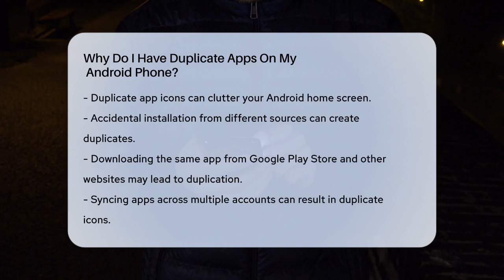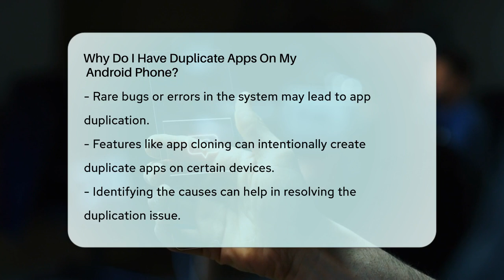Why Do I Have Duplicate Apps On My Android Phone? - Be App Savvy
Why Do I Have Duplicate Apps On My
  Android Phone? Are you struggling with duplicate app icons cluttering your Android phone? In this video, we will break down the reasons why you might be seeing multiple icons for the same app on your device. We’ll cover various scenarios that can lead to this frustrating issue, from accidental installations to syncing across multiple accounts. You’ll learn how app updates can sometimes create duplicates, and how third-party launchers might contribute to the problem.

Additionally, we will touch on the potential risks associated with malware that can replicate apps without your permission, and discuss how software glitches or data corruption might play a role in this situation. If you’ve ever used app cloning features, we’ll explain how that could also result in duplicate icons.

By understanding these different factors, you’ll be better equipped to troubleshoot and resolve the issue effectively.